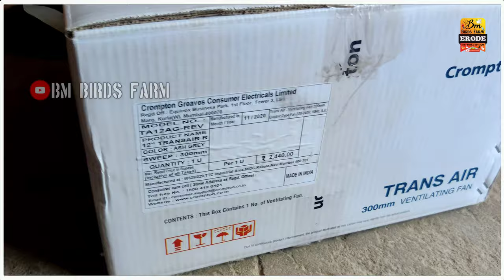Part -60// 🔥✴️Exhaust fan